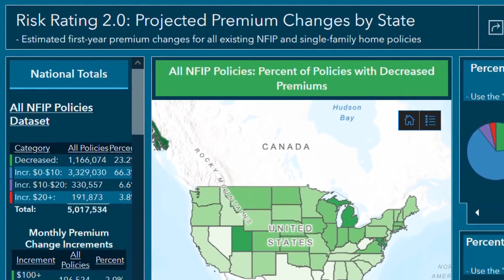Officials weigh in on Mike Johnson's election as House Speaker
Congressman Steve Scalise, Troy Carter and outgoing Gov. John Bel Edwards shared their thoughts.